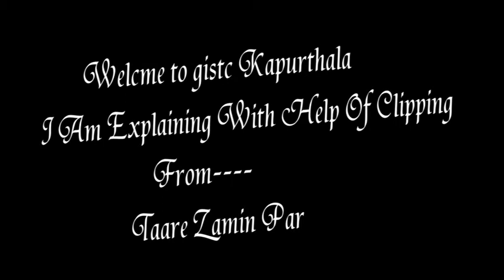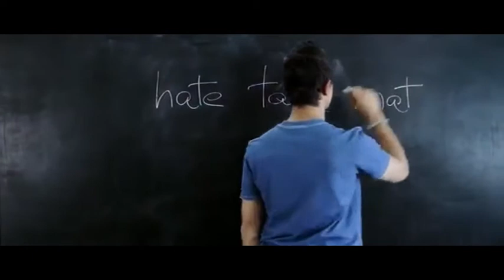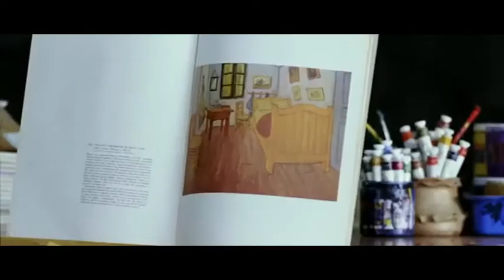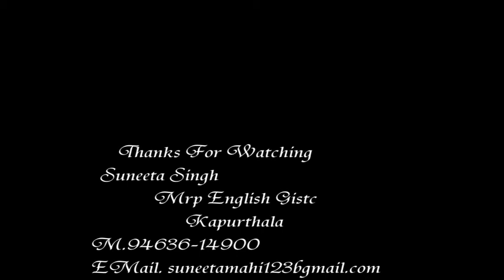Best Example of Visible Learning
TEACHER TRAINING AT GISTC KAPURTHALA
VISIBLE LEARNING BY JOHN HATTIE
sunit singh